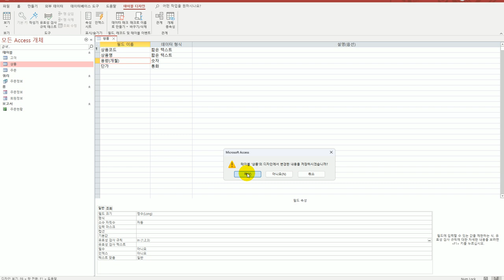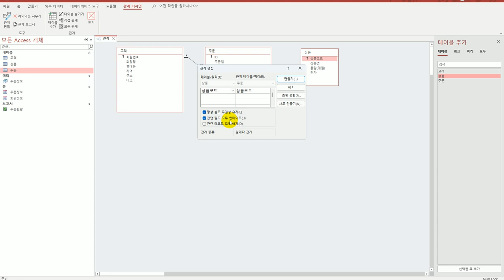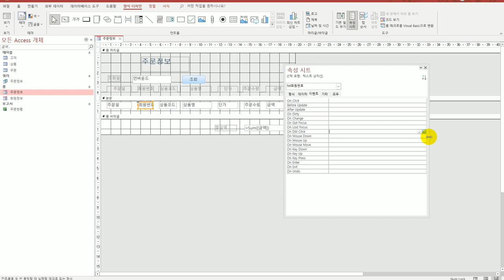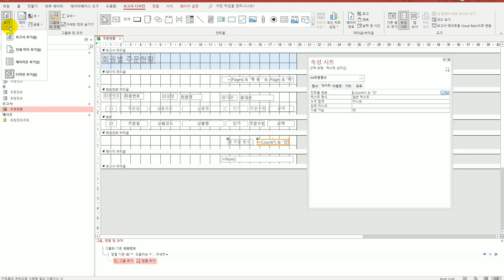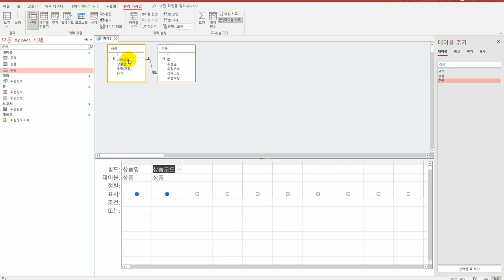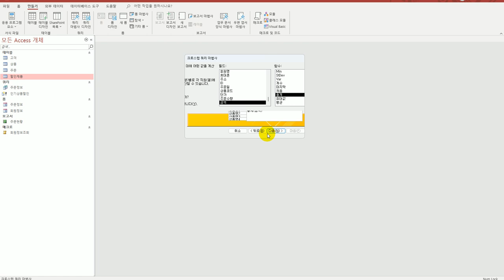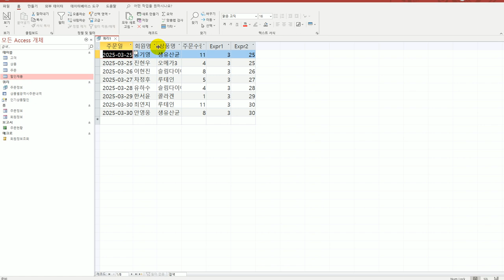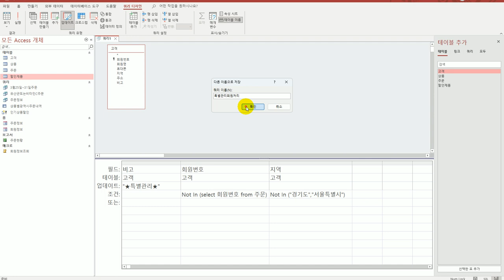[컴활1급실기] 액세스 상시기출문제9회